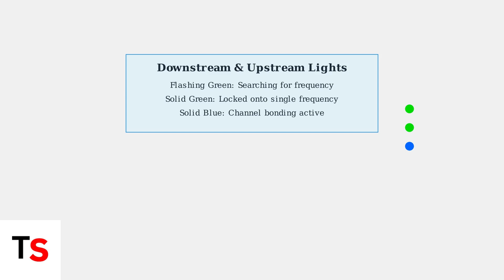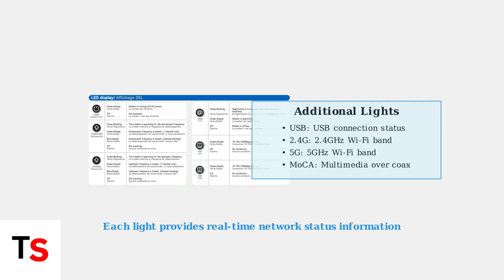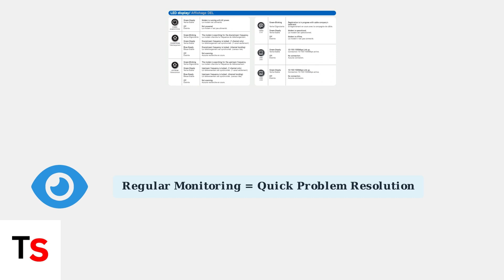Hitron Modem/Router Lights Explained – Status, Meanings & Fixes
Understand your Hitron modem/router lights with our comprehensive guide. Learn their meanings, status indicators, and troubleshooting tips for optimal performance.